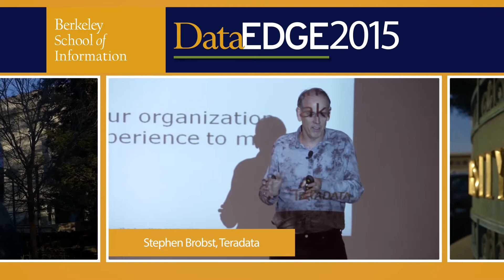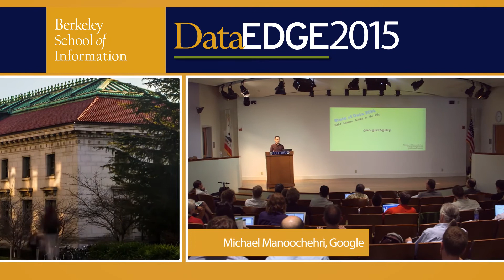DataEDGE 2015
DataEDGE 2015 – May 7–8, 2015 – Berkeley, CA
A New Vision for Data Science

Are you and your organization taking advantage of the opportunities created by today’s flood of new data?

Do you know about the latest tools for storing, analyzing, and visualizing data? Have you considered the privacy implications of working with data? How do leaders balance intuition and data in making important decisions?

The UC Berkeley School of Information’s DataEDGE conference will bring you up to speed quickly on the current state of the data revolution. You will hear from leading experts in the field about the way organizations are using data to address business and societal issues, about the challenges of working with data at scale, and about the most pressing questions and debates facing data scientists today.

This conference is not just for technologists and math geeks; DataEDGE brings together social scientists, computer scientists, policy-makers, designers, and artists for an intimate two-day conference to assess the current state of data science and the data revolution.